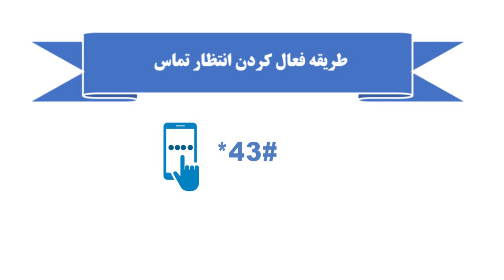Important mobile code مهم ترین کود های مخفی موبایل که صد در صد بدانید.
انستاگرام:
تلگرام:
Afghanistan Etisalat important info اگر سیم کارت تان اتصالات هست این معلومات را از دست ندهید